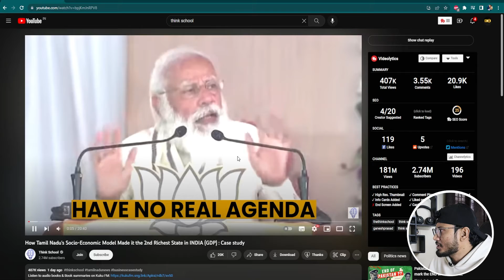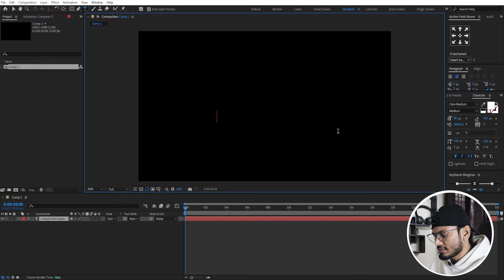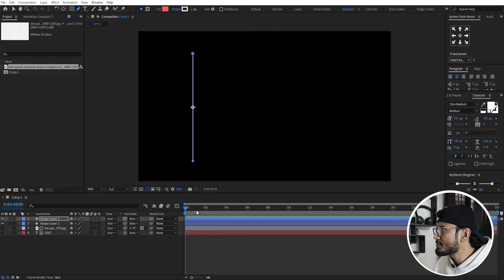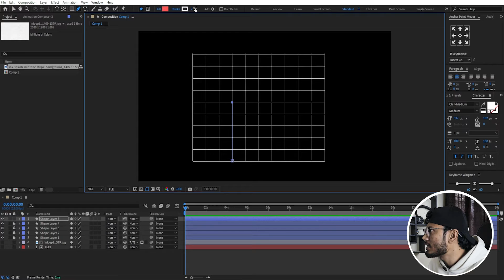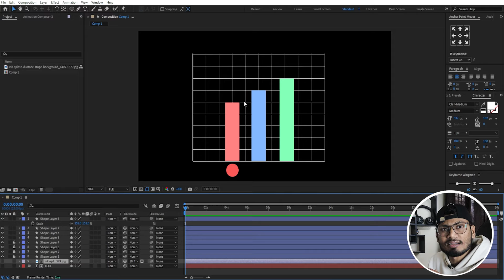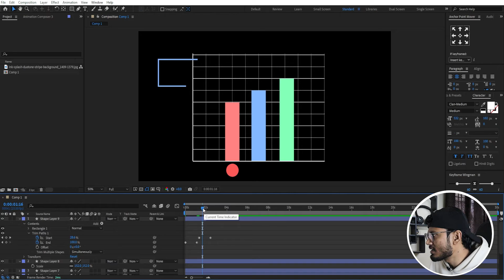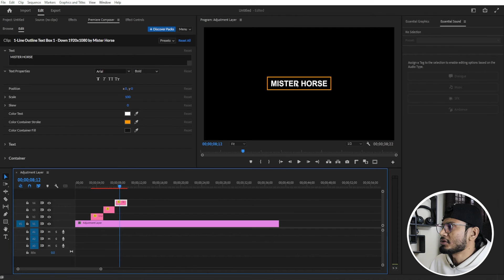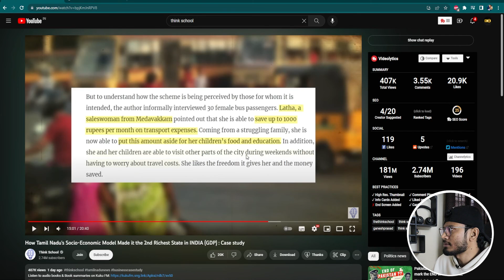How to Edit Videos Like Think School Full Video Editing Breakdown @ThinkSchool | EZEdit